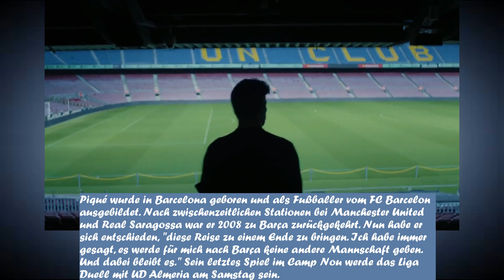Gerard Pique beendet seine Karriere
Gerard Pique beendet völlig überraschend seine Karriere. Am kommenden Samstag wird der Innenverteidiger des FC Barcelona sein letztes Spiel bestreiten.